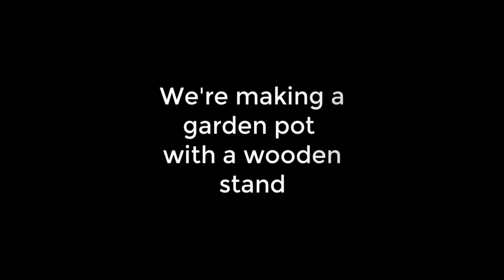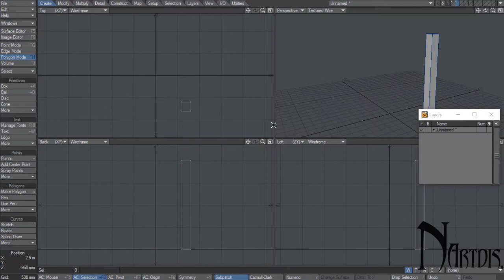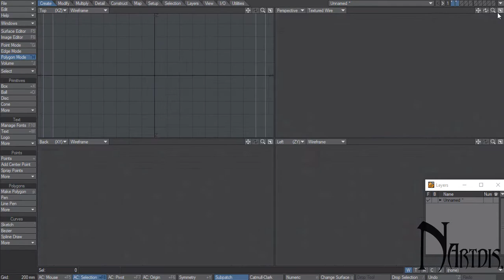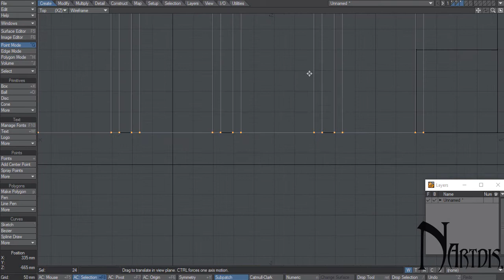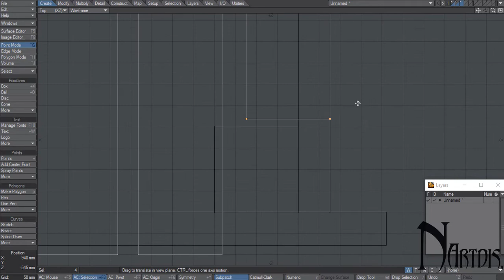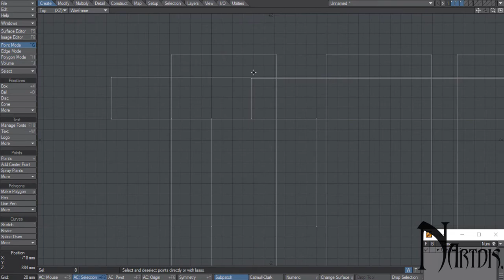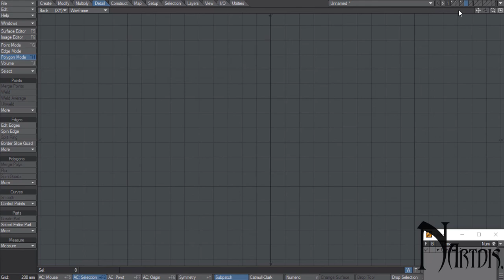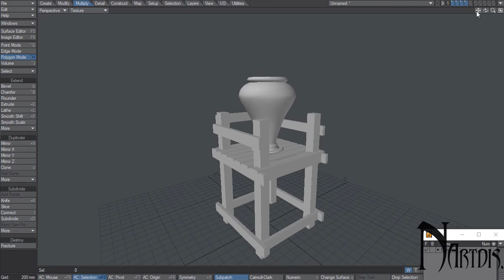3D tutorial of a Garden pot with a wooden stand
Modeling a garden pot and wooden stand in Lightwave 3D